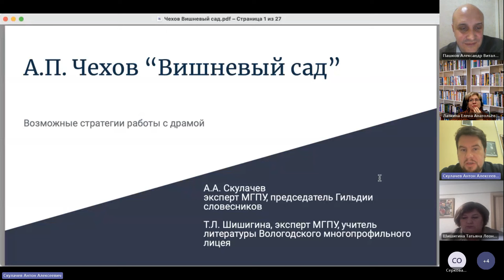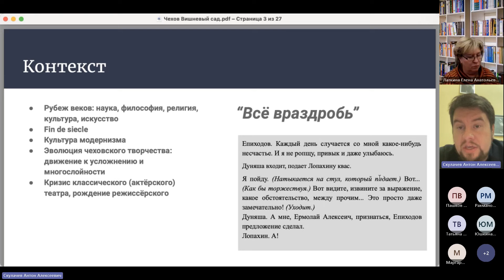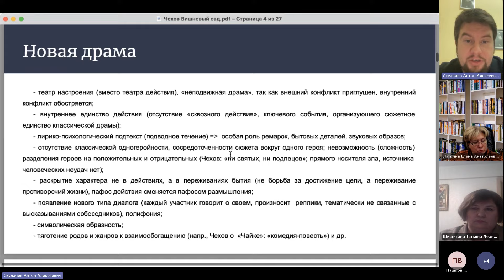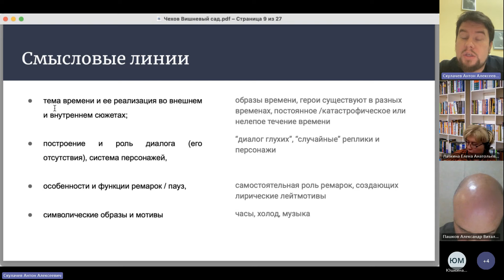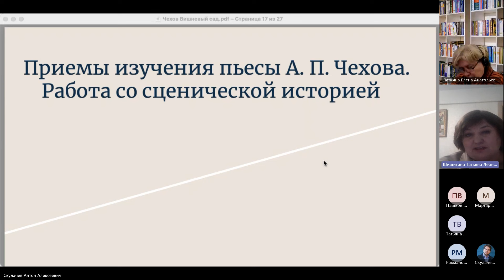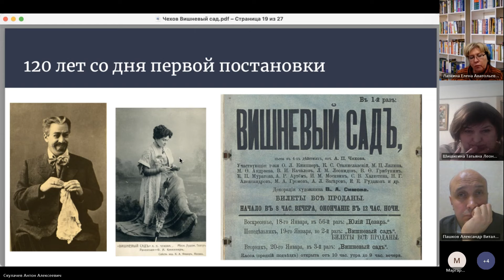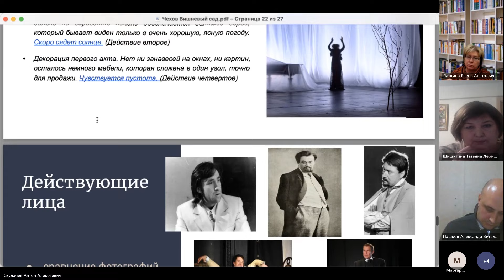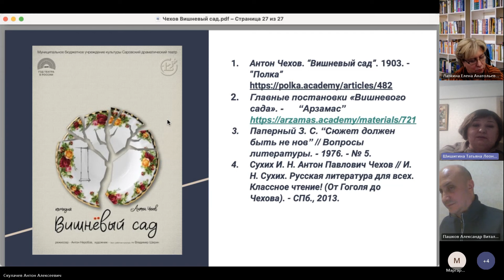Анализ эпизода драматического текста. А.П. Чехов «Вишнёвый сад»